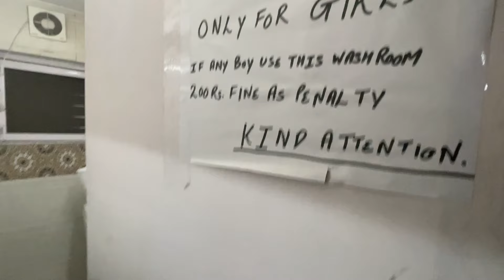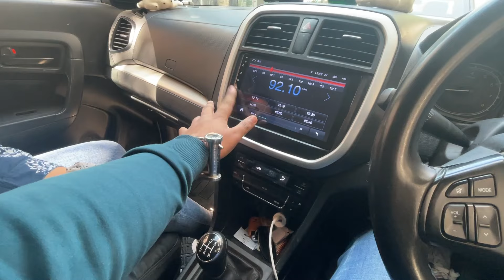Simran के साथ किया 24 Hour Handcuff Challenge | Mr. & Mrs. Diwan